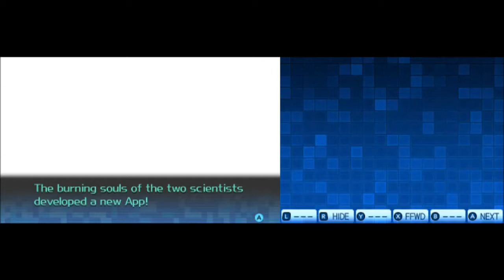SMT: Strange Journey Redux EP18 - Side Quests!